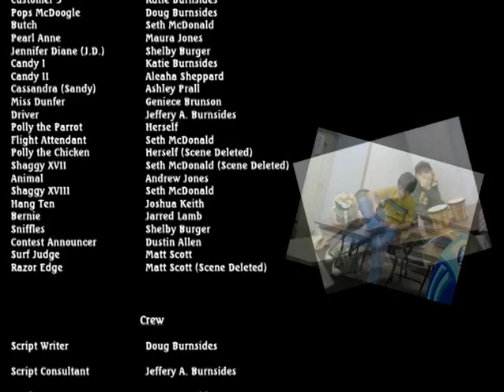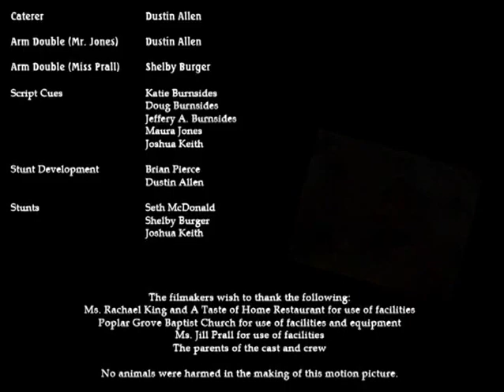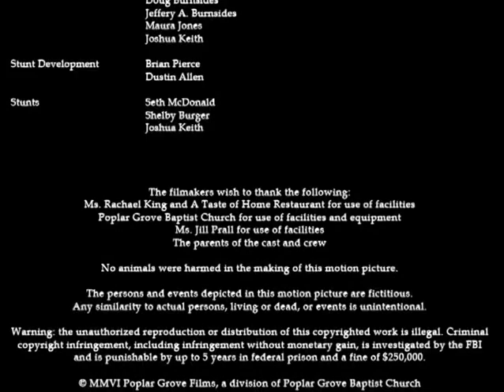Beach Blanket Bongos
A Poplar Grove Films Picture